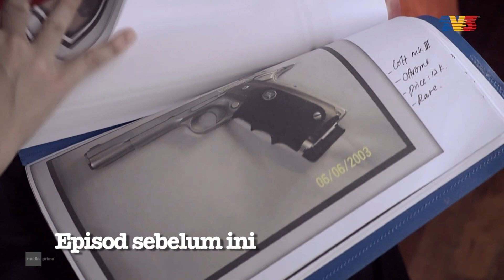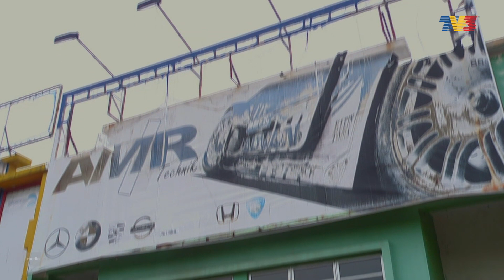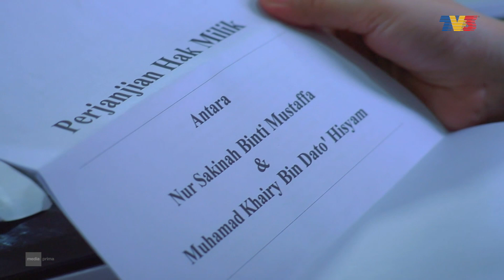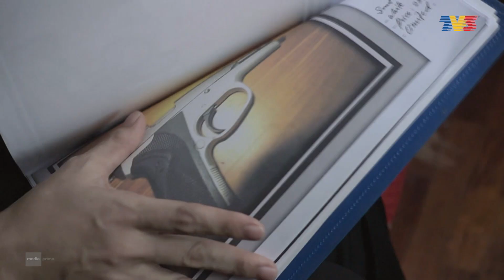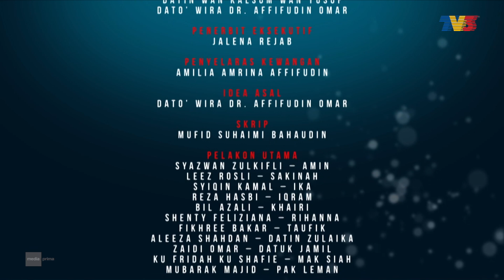Padamu Aku Bersujud | Episod 18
Pelakon: Syazwan Zulkifli, Leez Rosli, Shiqin Kamal, Reza Hasbi, Bil Azali

Mengisahkan tentang Pak Leman yang meletakkan harapan tinggi di atas anaknya, Amin untuk mengubah nasib keluarga mereka. Selama ini, Pak Leman bekerja keras di bendang yang dipajak kepada abangnya, Datuk Jamil. Bagi Pak Leman, hanya dengan pelajaran saja dapat mengubah kehidupan mereka.